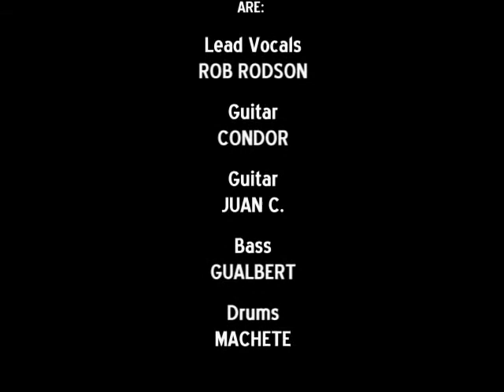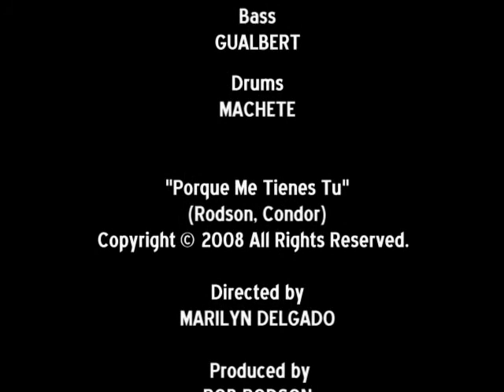Metal Roses - Porque Me Tienes Tu (Live @ Soprano's)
Metal Roses performing "Porque Me Tienes Tu" live at Soprano's on April 27th, 2008.

Metal Roses are:

Rob Rodson - Lead Vocals
Condor - Guitar / Vocals
Juan C. - Guitar / Vocals
Gualbert - Bass
Machete - Drums